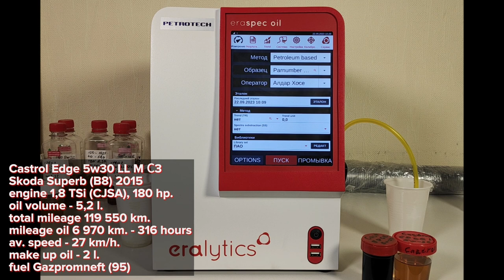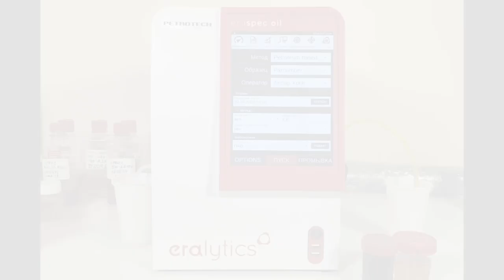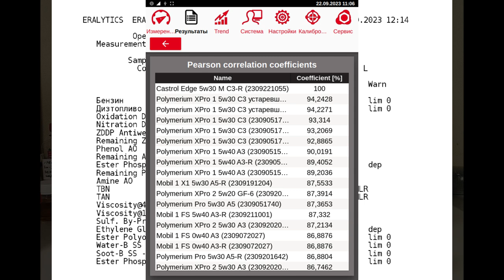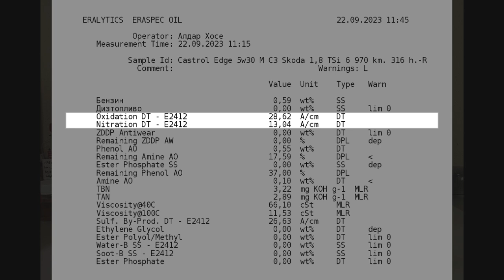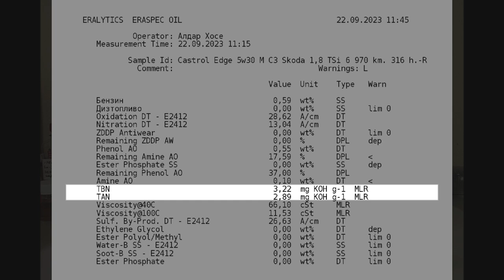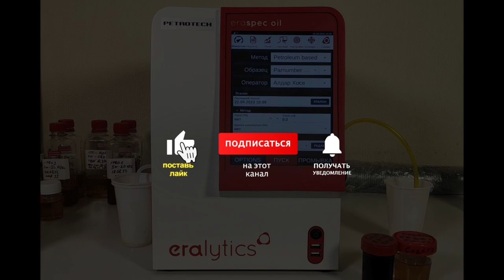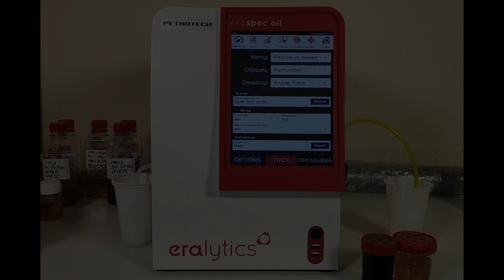Castrol Edge 5w30 LL M C3 (отработка из Skoda 1,8 TSi, 6 970 км., 316 м.ч.)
Алексей из  Магнитогорска, прислал образцы масла Castrol Edge 3w30 LL M (С3).
Эксплуатировалось в Skoda Superb B8, 2015 г.в.
 с мотором 1,8 TSi (CJSA) 180 сил.
долито - 2 литра масла
топливо Газпромнефть (95)

Благодарю Алексея за образцы и поддержку канала.